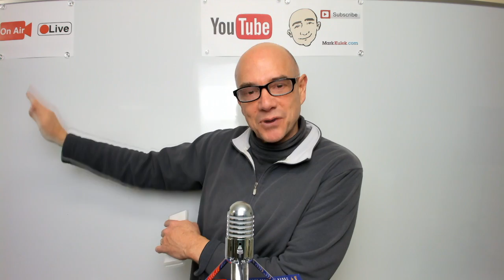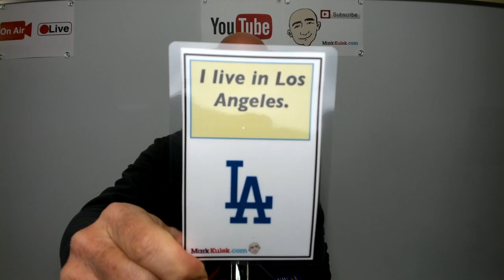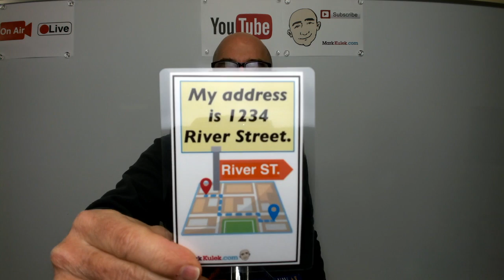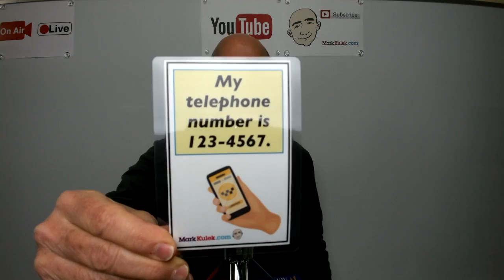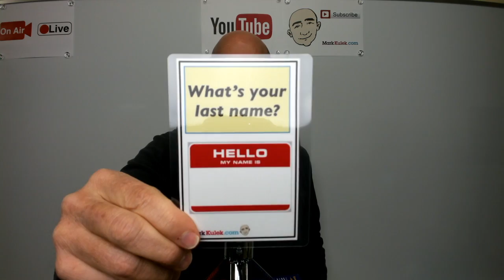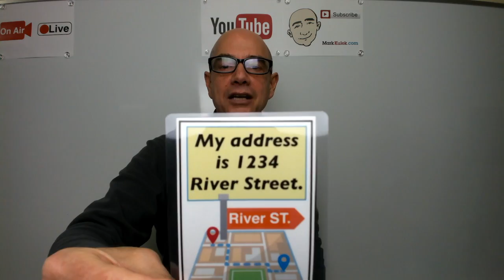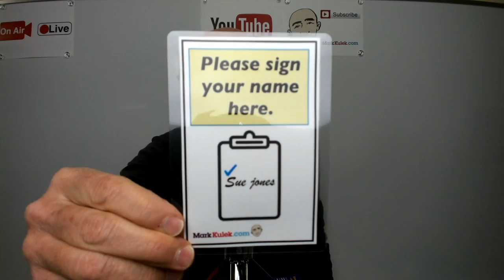Shadowing Practice with Mark Kulek - personal information | English Speaking Practice - ESL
Shadowing with Mark Kulek - Personal Information - is a great way to improve your English speaking skills. You will shadow 15 sentences about personal information. Shadowing is a learning technique where you speak with Mark at the same time. This will improve your fluency speed and pronunciation. This is an interactive listening and speaking video. Have fun shadowing Mark Kulek and speak English now. I made it up*

English in use:

What's your first name? My first name is Sue.
What's your last Name? My last name is Jones.
Where do you live? I live in Los Angeles.
What's your address? My address is 1234 River Street.
What's your apartment number? My apartment number is 3B.
What's your telephone number? My telephone number is 123-4567.
Please sign your name here.

EnglishSpeakingPractice MarkKulek.com EnglishForCommunication DailyConversations EasyConversationPractice BuildYourVocabulary.